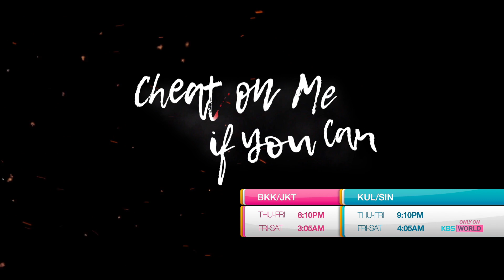Cheat on Me if You Can | 바람피면 죽는다 [Trailer - Ver.3ㅣKBS WORLD TV]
Cheat on Me if You Can | 바람피면 죽는다 [Trailer - Ver.3]

▶Cheat on Me if You Can | 바람피면 죽는다
-Premiere on December 10
-Thu-Fri 22:10 | Re-run : Fri-Sat 05:05, 14:10, Sat 22:20 (Seoul, UTC+9)

“Cheat on Me if You Can” is a is comic mystery thriller about a novelist wife who only thinks about how to kill people, and her husband, a divorce lawyer who wrote a memorandum titled "Cheat on Me if You Can". It tells an unconventional and intense story about adults who do bad things with guilt.

▶Full Episodes